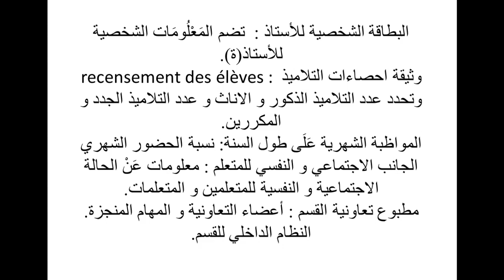وثائق الأستاذ في بداية الموسم الدراسي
نماذج الوثائق التي يحتاجها الأستاذ(ة) في بداية الموسم الدراسي قابلة للتعديل:
الرابط 1: